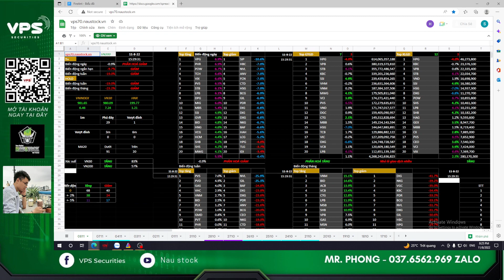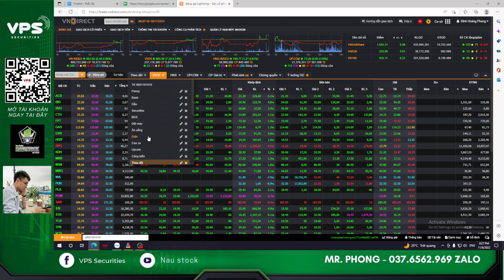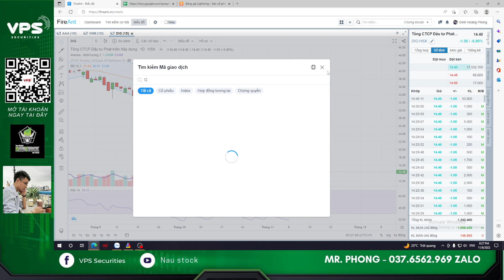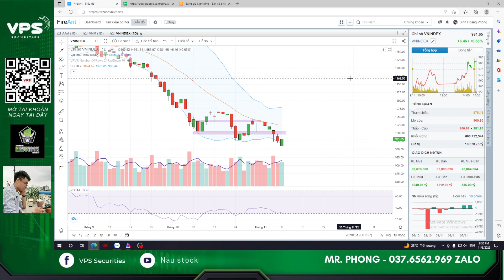Nhận định thị trường 8/11 I Naustock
Đinh Hoàng Phong (Mr.)
Tư vấn, hợp tác đầu tư, quản lý tài khoản đầu tư chứng khoán